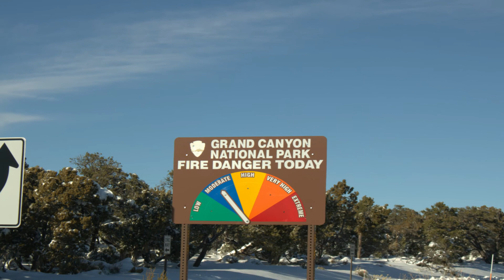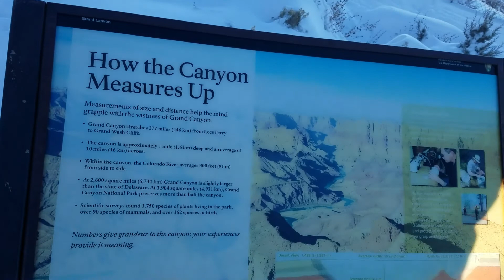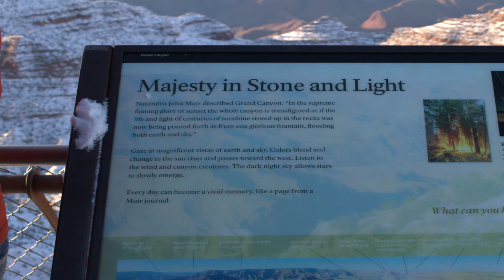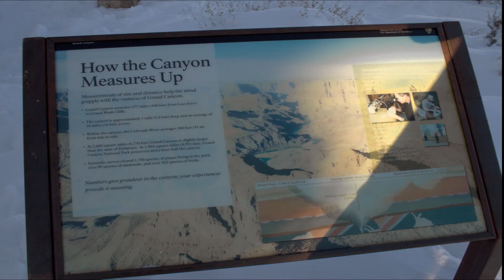A Road Trip to Grand Canyon National Park, Arizona | Ep.1 | Part.2 | ഗ്രാൻഡ് ക്യാനിയൻ റോഡ് യാത്ര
ആരിസോണയിലെ ഗ്രാൻഡ് കാന്യോൻ നാഷണൽ പാർക്ക് ലേക്കുള്ള ഞങ്ങളുടെ യാത്രയും അവിടുത്തെ കുറച്ചു വിശേഷങ്ങളും ഉൾക്കൊള്ളിച്ചു കൊണ്ടുള്ള ഒരു ചെറിയ വീഡിയോ ആണിത്. കാലിഫോർണിയയിൽ നിന്ന് യാത്ര പുറപ്പെട്ടപ്പോൾ ഞങ്ങളുടെ ആഗ്രഹം ഗ്രാൻഡ് കാന്യോൻ എന്ന ലോകാത്ഭുതത്തെ നന്നായി ആസ്വദിക്കണം എന്നതായിരുന്നു. പക്ഷെ അപ്രതീക്ഷിതമായി ഉണ്ടായ snow storm ഞങ്ങളുടെ ആഗ്രഹങ്ങൾക്ക് നേരിയ ഇടിച്ചിലുണ്ടാക്കി. എന്നിരുന്നാലും Desertview point മഞ്ഞിൽ കുളിച്ചു നിൽക്കുന്നത് അതിമനോഹരമായ ഒരു കാഴ്ച തന്നെ ആയിരുന്നു.

പക്ഷേ ഞങ്ങൾ വീണ്ടും വരുമെന്ന്  കാന്യോങ്ങളുടെ ബാഹുബലിയോട് യാത്ര പറഞ്ഞു ഇറങ്ങി

വ്ലോഗ്ഗിങ് തുടക്കക്കാർ ആയ ഞങ്ങളുടെ ഈ ചെറിയ വീഡിയോയിലെ തെറ്റ് കുറ്റങ്ങൾ ക്ഷമിക്കണം എന്ന് വിനീതമായി അഭ്യർത്ഥിക്കുന്നു.

Our Gears
we have collected some great cameras and gears for making quality videos!

*Paid Links for Items in Video:
Gopro Hero 8 Black
128 GB Scan Disk MSD
GoPro Hero 8 Charger & Battery Pack
GoPro Hero 8 Battery Only
ESDDI Camera Tripod
GoPro Media Mode

Songs Credit to Youtube
NoCopyrightMusic

Best Regards'
Team Cafe Sulaimani